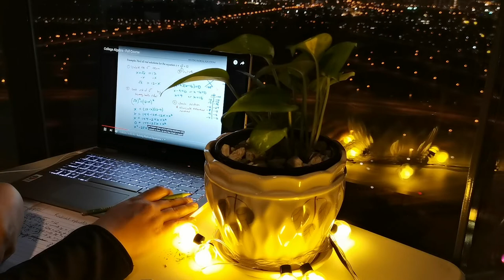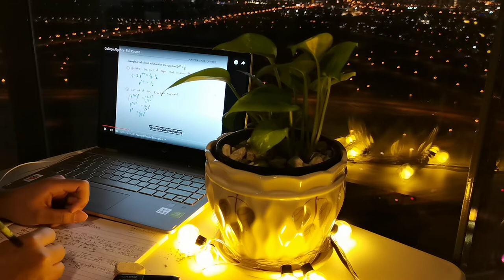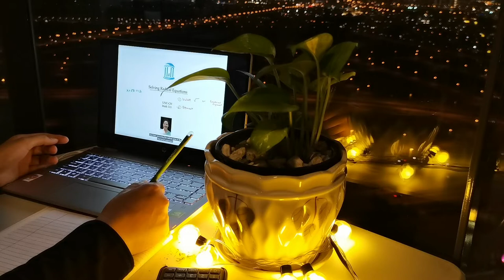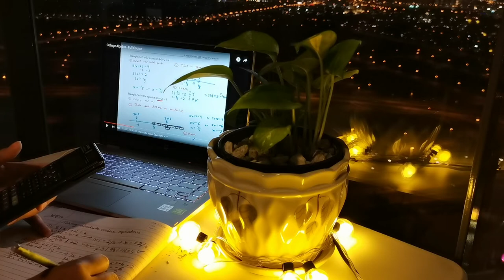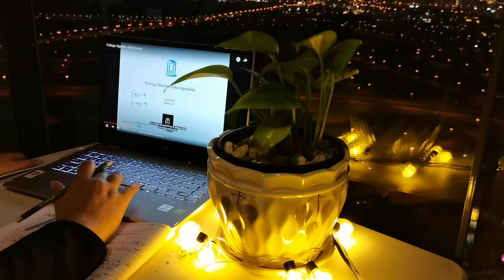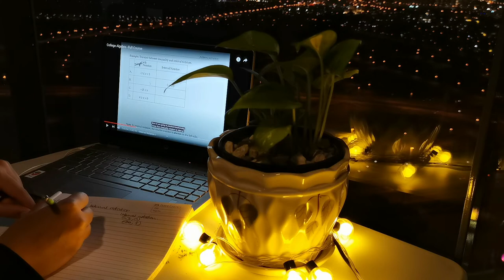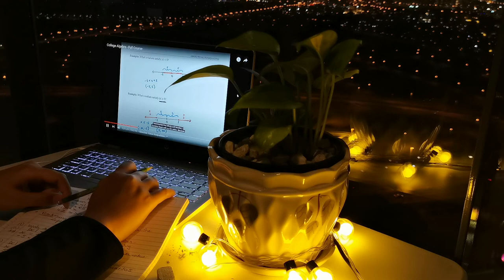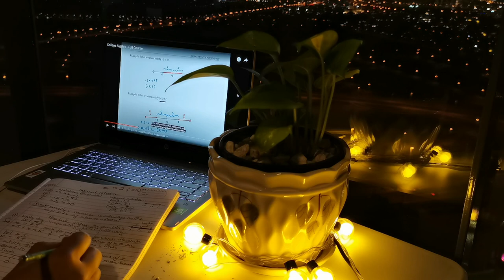1 HR STUDY WITH ME📚🌆💡| DUBAI SKYLINE | MUSIC FREE FOR GREATER CONCENTRATION | WHITE NOISE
This video is for those who like to study  without music🎶 but since the background noise has been removed its been replaced with white noise.
0:00 Session begins
32:52 Break time
01:05:44 Session ends